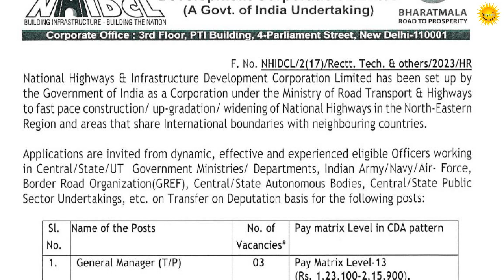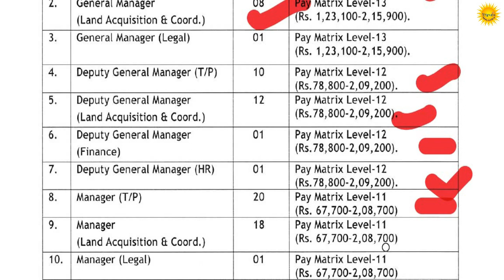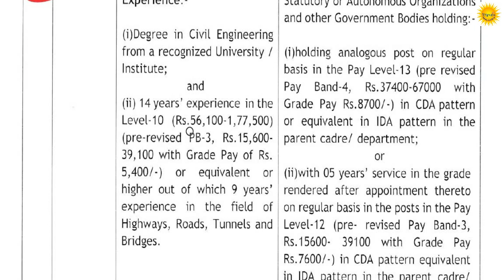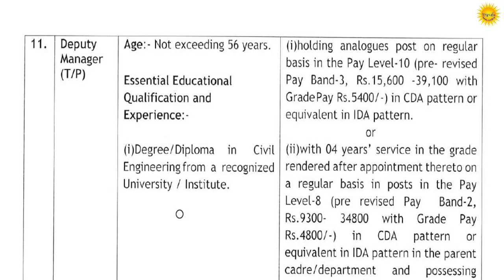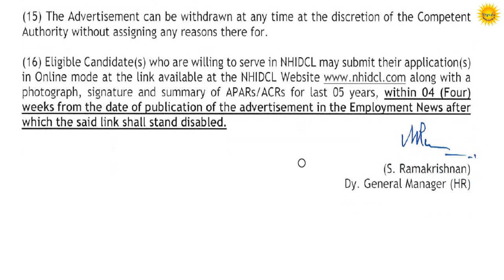NHIDCL NE Region Recruitment 2023 – 107 GM, DGM, Manager & Other Vacancy | Last Date: 11/09/2023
NHIDCL NE Region Recruitment 2023 – 107 GM, DGM, Manager & Other Vacancy.